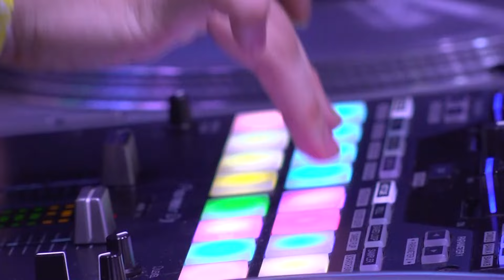ヒラテマリノ 2nd place - DMC JAPAN DJ CHAMPIONSHIPS 2024 FINAL supported by Technics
DMC JAPAN DJ CHAMPIONSHIPS 2024 FINAL supported by Technics